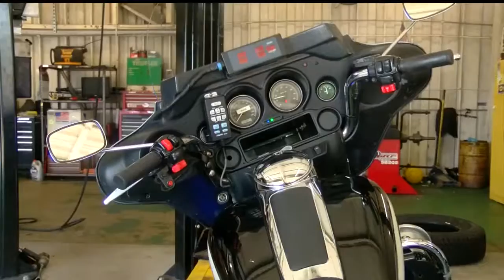Free Car Inspections